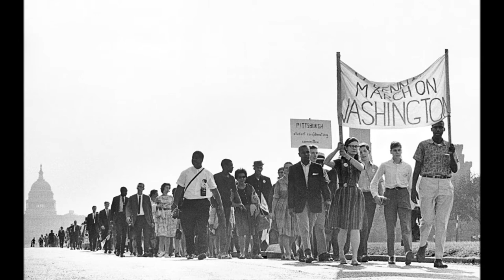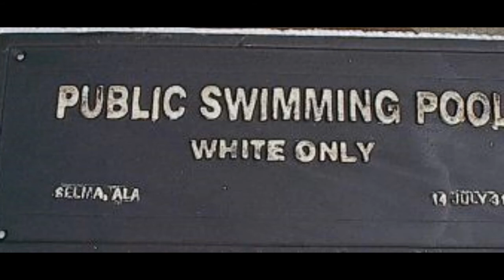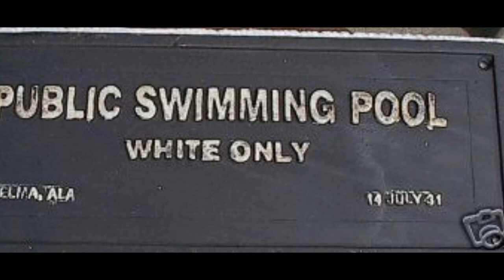Ella Baker Speaks! My Life in the Movement, Part 1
Ella Baker Speaks! Part 1 of 3. Oral history interview with Eugene Walker. September, 1974. Ella Baker recounts her life in the struggle for Civil and Human Rights; people, events and ideas in this extensive discussion.